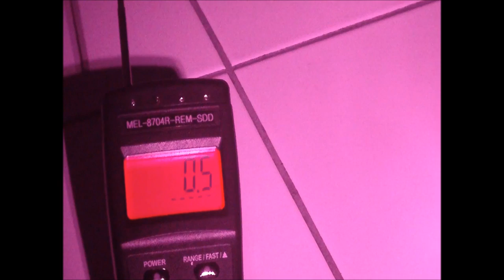Moondyne Joe's evidence 17 . 3 . 2016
Paranormal Australia working with West Coast Paranormal, investigating inside Moondyne Joe's.